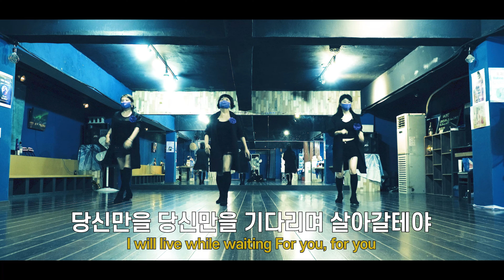My Dear, Don't Change / 그대여 변치마오(남진) / Music [한글 영어 가사/해석/lyrics]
춤 그리다[Draw Dance]
목요일,토요일 홍대 라인댄스